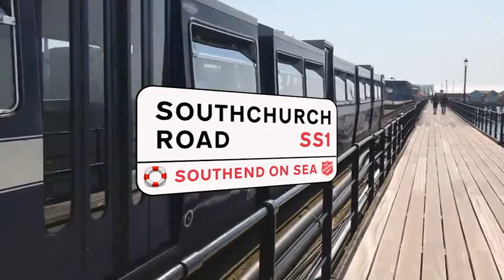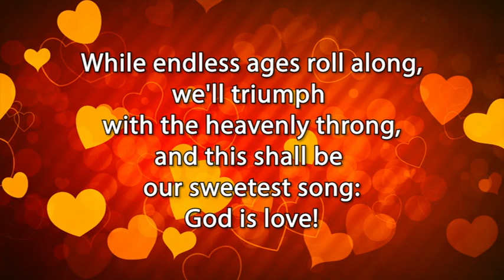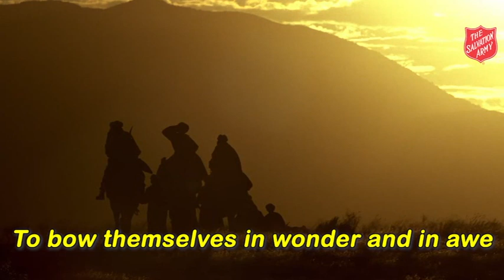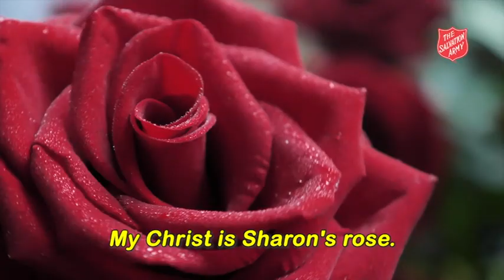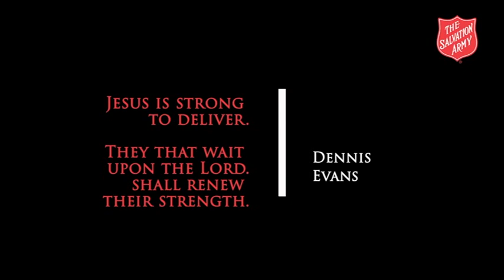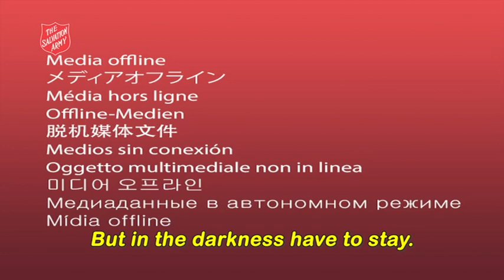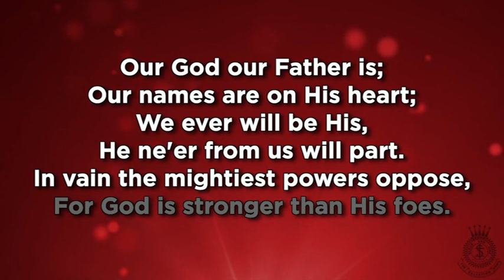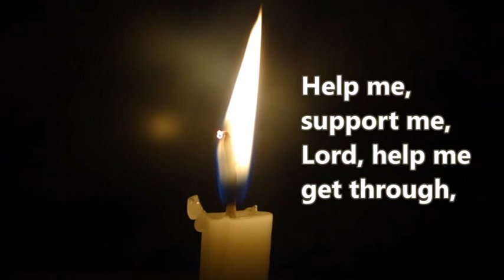In The Strength of the King - Southend Salvation Army Worship 5-9-21 with subtitles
Somebody once said that Christians are like teabags - you only know how good they are when you put them in hot water! How do we respond when everything unexpectedly goes wrong and in spite of our many prayers God seems to be distant and silent? That’s what we’re looking at today using the Prophet Isaiah to help us out. Join us for an hour of inspirational and challenging worship.